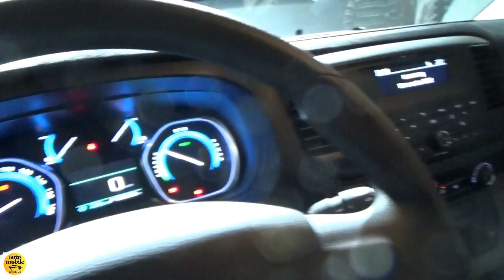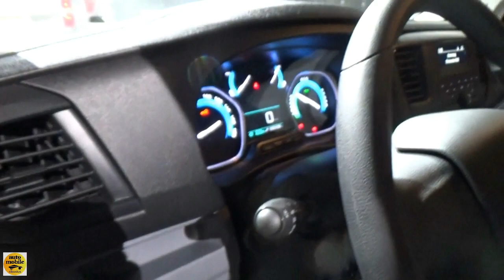2023 Citroen E-Jumpy Size M - Exterior and Interior - Auto Zürich Car Show 2022